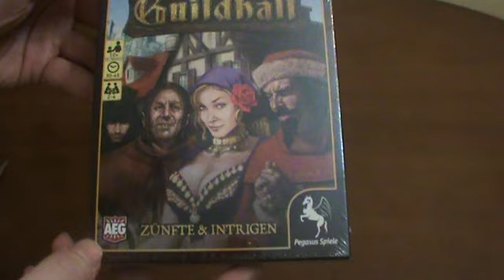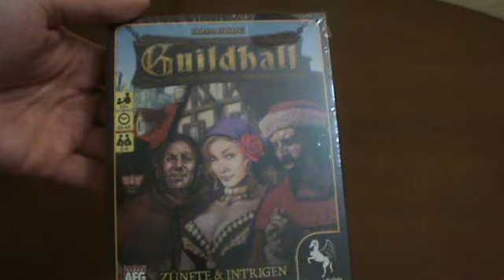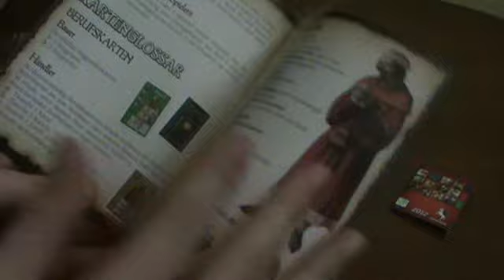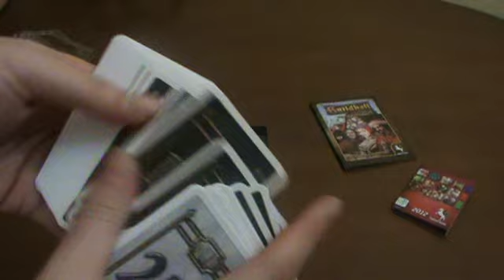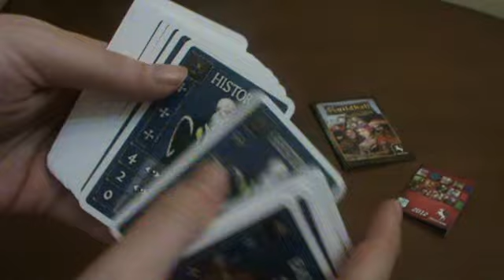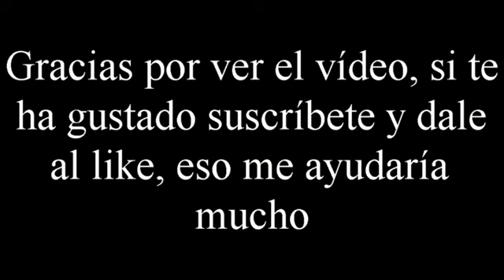Unboxing Guildhall por El club del dado